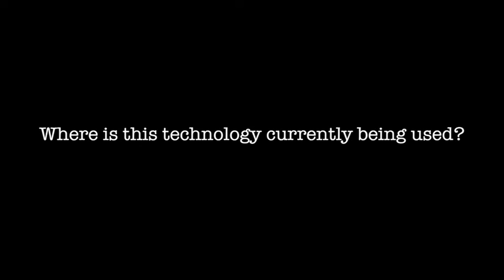Graham Gilmour, CEO, More Than The Last Mile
"What we do essentially, is take an Internet connection: a wifi, broadband or satellite feed and we deliver it where no one else feels to go, whether it is too expensive or geographically not possible because there are mountains, lakes or buildings even. We take that connection and deliver it from A to B, using old technology re-engineered in a new way.

"I can essentially turn up in an island an hour after the hurricane has passed and as long as they have power or sunshine, I can enable people to communicate over the Internet."